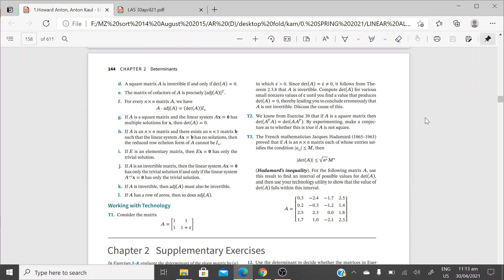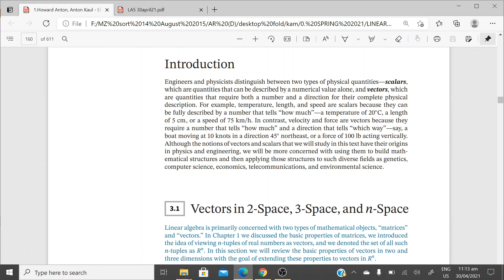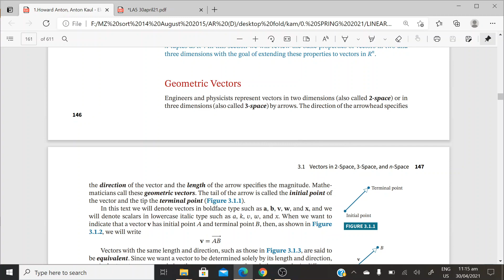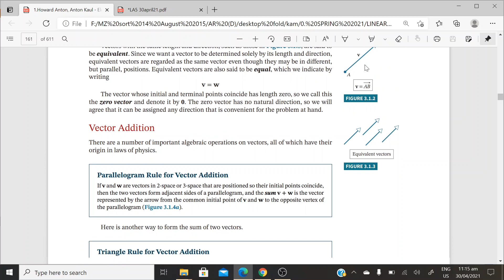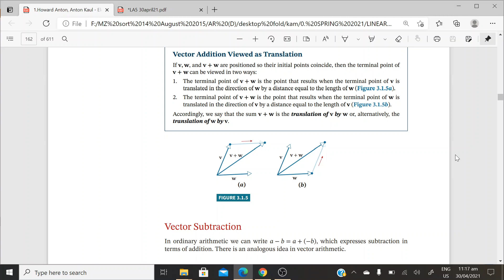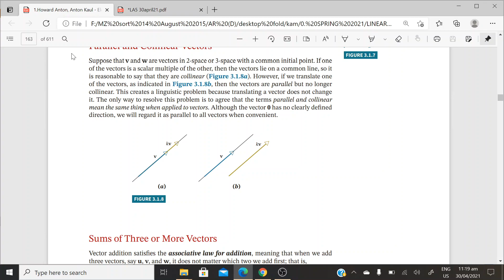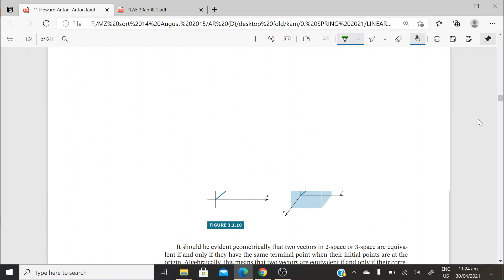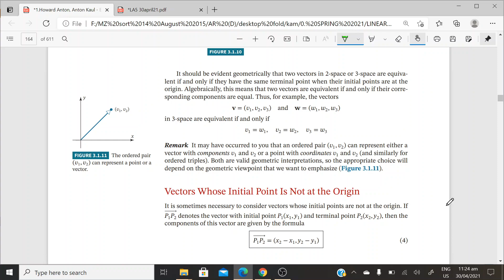Intro of Vectors